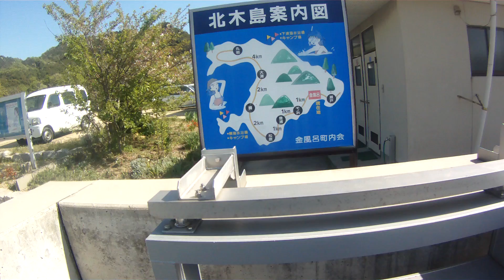2017年04月19日15時10分 岡山ツーリング 北木島、金風呂港フェリー乗り場を出発